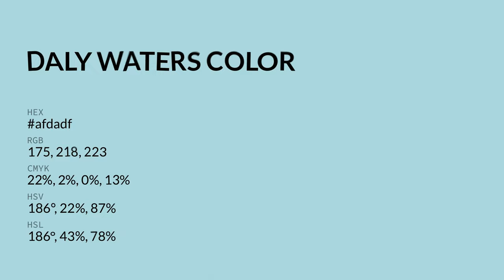Daly Waters color afdadf hex color - Blue color - Warm color afdadf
What color is Daly Waters ? afdadf hex color - Blue color - Warm color afdadf

Hex afdadf Color Code is also known as Daly Waters color.

Hex afdadf Color code in RGB color code model is created after adding 68.63% red color, 85.49% green color and 87.45% blue color.
Hex afdadf Color code in CMYK color (process color) code model is generated after subtraction of 21% cyan, 2% magenta, 0% yellow and 12% black.